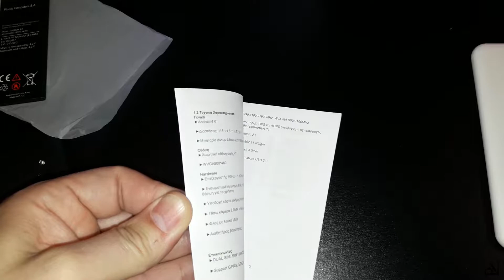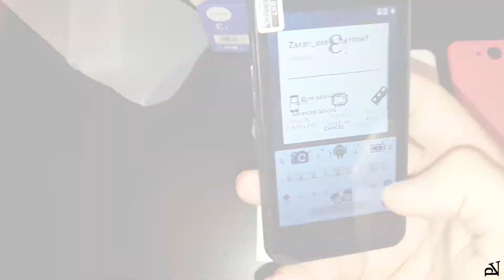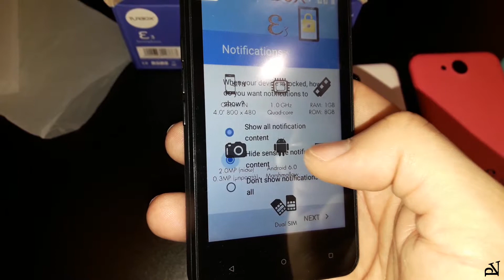Turbo-X ε3 (e3) 3G Smartphone cheap 55€ - First boot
Turbo-X ε3 3G Smartphone 55€ - First boot

Specs

Dual Sim
4" WGA 480 x 800 pixels
Android 6.0 Marshmallow
Speadtrum SC7731C
4cores 1 GHz
RAM 1GB
Storage: 8 GB
up to 32 GB microSD
camera back 2 MP
Front 0.3 MP
Flash
photos 640 x 480 pixels
3G
Bluetooth v4.0
Wi-Fi Hotspot
Sim Micro-Sim x2
Radio
SAR 0.49 W/kg
Dual Stand By
105 gr
12.3 cm x 6.4 cm x 0.98 cm

Music free
Toe Jam - Diamond Ortiz
0:15 / 3:44, Dance & Electronic | Funky
1:15 / 3:52, R&B & Soul | Funky